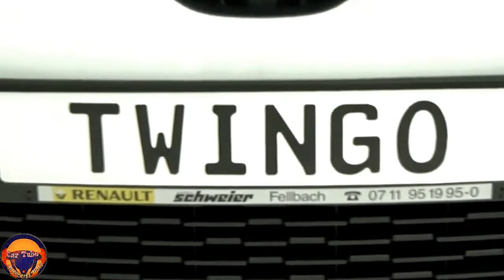New 2021 Renault Twingo TCe 90 Super Electric City Car Interior and Exterior FHD